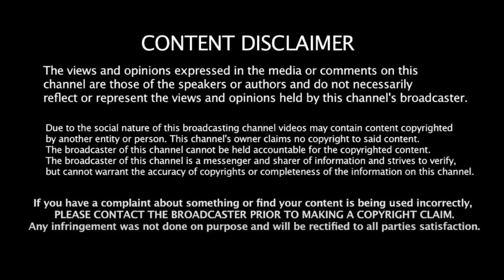மகளிர்க்கு 1000 ரூபாய்! பிச்சையா? உரிமையா? -மக்கள் கருத்து MK Stalin | DMK | Kushboo | Tamilnadu